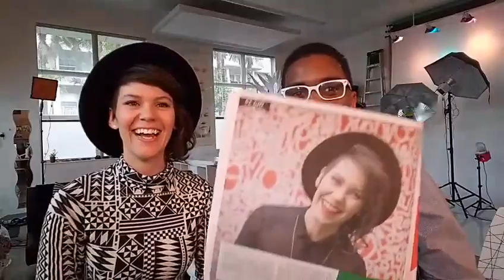Queer Qonversations with Tabatha Mudra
"Mischief, magic & movies!" Sooo great to have filmmaker Tabatha Mudra - Director of The 1310 Bandits on Queer Qonversations!  Thanks again for joining me Tabatha and for sharing your inspiring story and the amazing work of The 1310 Bandits.

Watch new episodes of Season 2 of Queer Qonversations!

Originally recorded on Very G TV Facebook LIVE on April 11, 2018